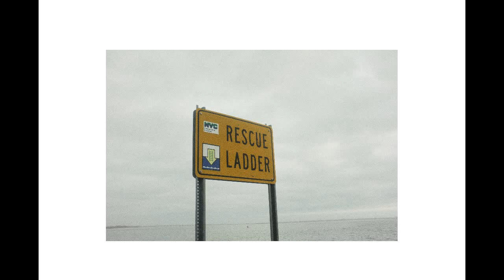Morning walk in a cloudy day - Original Fuji X100 in 2023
Location:  Shirley Chisholm State Park, NY
Superia Xtra400 film simulation recipe:

Film Simulation: Provia
ISO:  400
Dynamic Range: 200
White Balance:  Daylight, +R3, -B5
Color:  M-Low
Sharpness:  M-Soft
Highlight Tone:  M-Soft
Shadow Tone:  M-Hard
Noise Reduction:  Low
Ilford HP5 Film simulation recipe:

Film Simulation:  Monochrome+Ye Filter
ISO:  400
Dynamic Range:  200
White Balance:  Daylight, +R1, -B8
Color:  Mid
Sharpness:  Soft
Highlight Tone:  Hard
Shadow Tone:  M-Hard
Noise Reduction:  Low